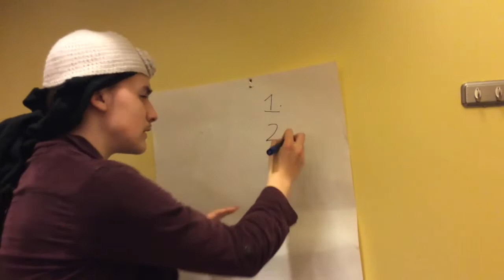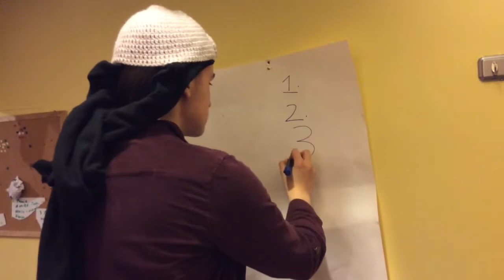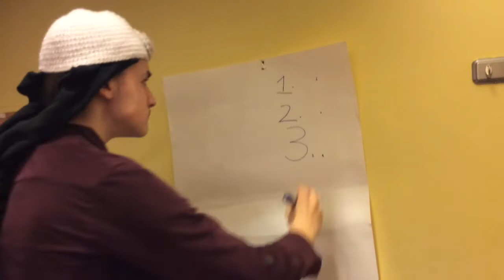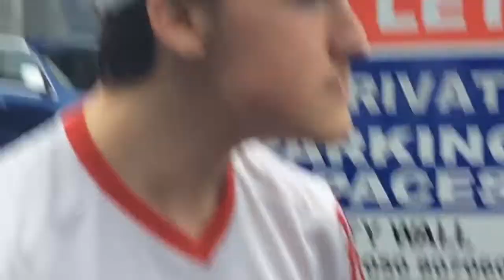Muffles S1 E8 Robert vs Miss Bentley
After the tragedy witnessed in episode 7 Robert seeks revenge over Miss Bentley, which later culminates in a fight worthy of a watch